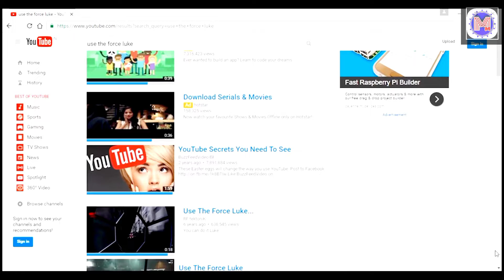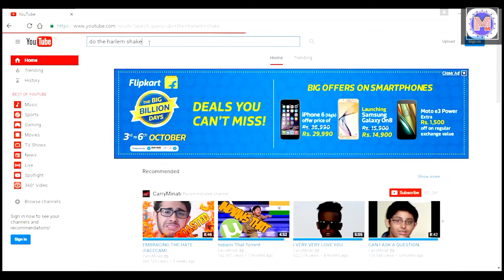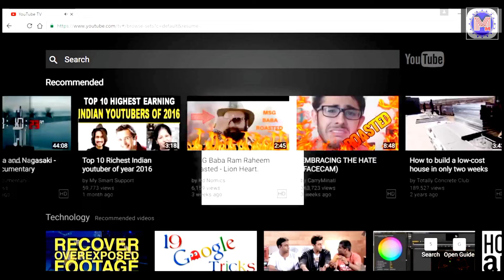5 fact about YouTube on computer